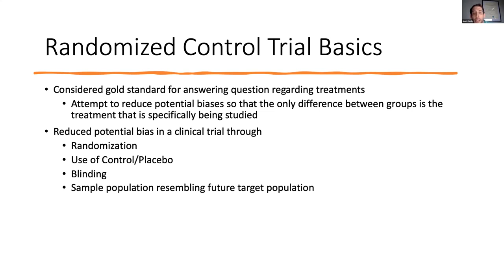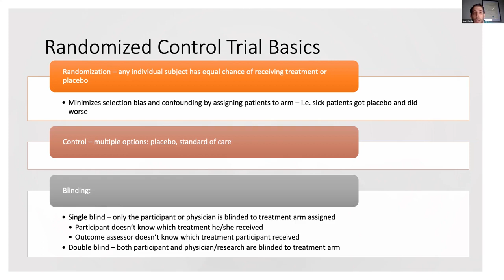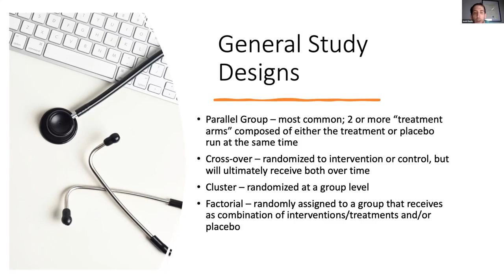Research Learning Series (RLS): Conducting Randomized Trials in the Emergency Department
During this episode of the Research Learning Series (RLS), a panel of experts discusses the nuts and bolts of randomized control trials. Considered the gold standard for answering questions regarding treatment, RCTs reduce potential biases using a variety of methods. Watch the recording to learn more!